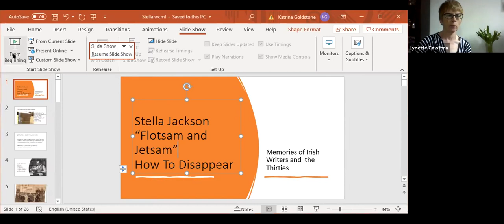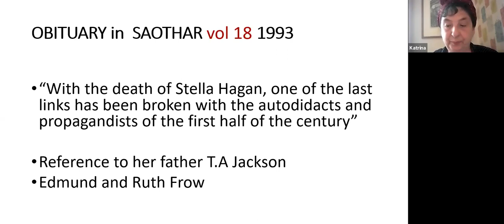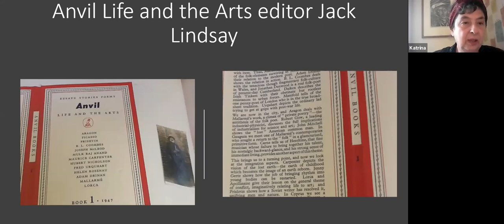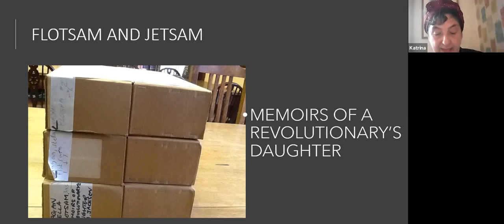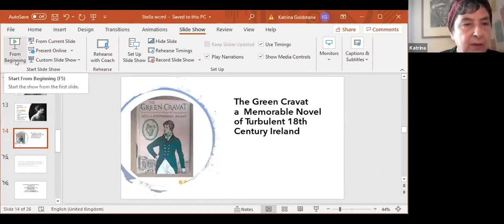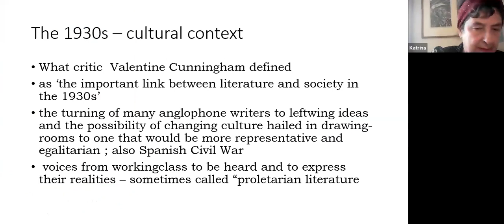'Stella Jackson - missing in action', online talk by Katrina Goldstone, 28.4.21